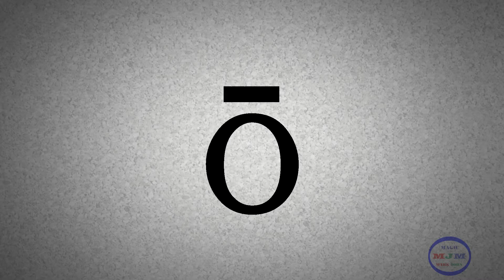Chinese Pinyin | 汉语拼音 | 漢語拼音 —— Finals | 韵母 | 韻母 —— o